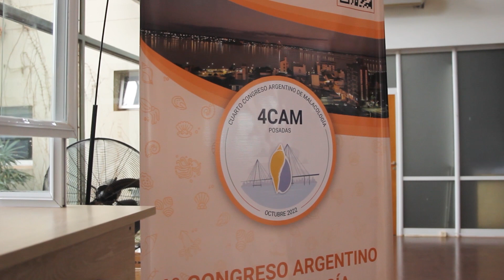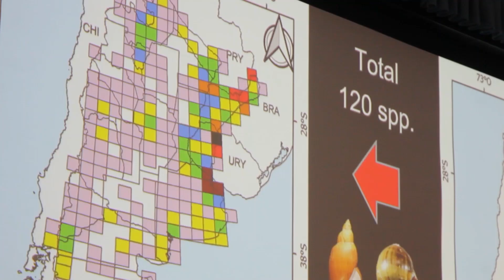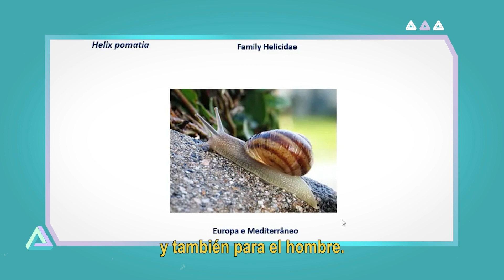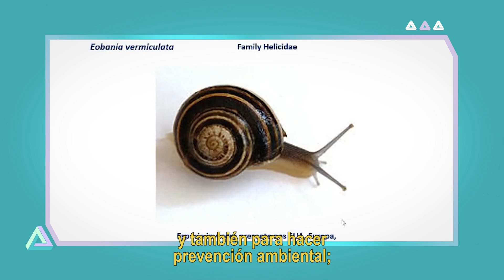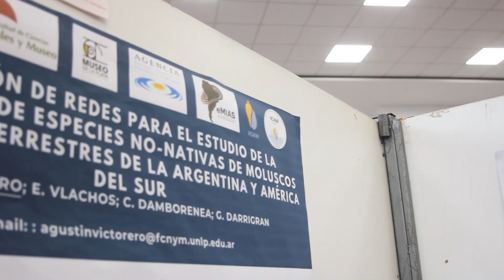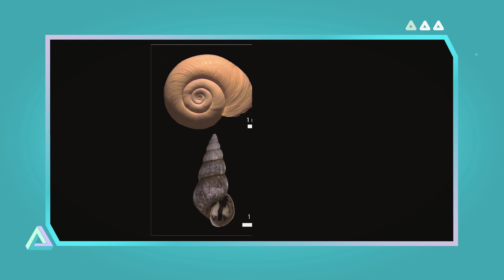MALACÓLOGOS DE SUDAMÉRICA SE REUNIERON EN POSADAS - Parte 1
🐌🐙🦑 La malacología es la ciencia que estudia a los moluscos, el segundo grupo más diverso luego de los artrópodos. En el están los pulpos, los caracoles y calamares, es una diversidad enorme y habitan ecosistemas marinos, terrestres y de agua dulce.

👉🏽 Recientemente, Posadas fue la elegida para celebrar el 4º Congreso Argentino de Malacología, donde los organizadores misioneros recibieron a muchísimos investigadores no solo de nuestro país sino de otros lugares de Sudamérica.

🐌 ¿Sabías que los caracoles son bioindicadores de polución y pueden dar cuenta del deterioro del ambiente a lo largo de los años? Esta info y mucho más en una cobertura especial de Neociencia.